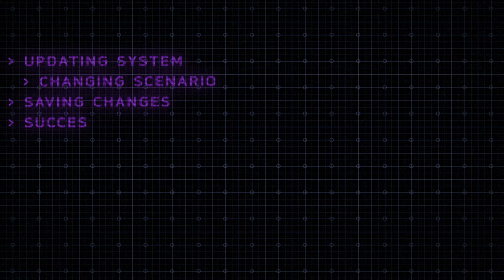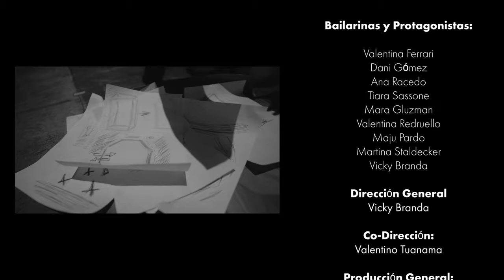ROCKSTAR 2.0 - Duki, Jhayco | DANCE CONCEPT VIDEO BY NAGINATTAZ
Directed by: Vicky Branda
Choreography: Vicky Branda

Starring:
Valentina Ferrari
Dani Gómez
Ana Racedo
Tiara Sassone
Mara Gluzman
Valentina Redruello
Maju Pardo
Martina Staldecker
Vicky Branda

Co-Directed by: Valentino Tuanama
Concept and idea development: Valentino Tuanama, Vicky Branda
Post Production: Valentino Tuanama
Shot by: Valentino Tuanama
Camera assistant: Zorro Gallardo
VFX: Vicky Branda & Valentino Tuanama
Photography and editing: Valentino Tuanama, Vicky Branda
Backstage: Valentino Tuanama, Zorro Gallardo
Production assistants: Santiago Branda, José Ramirez
Scenography design: Paula Arias, Vicky Branda
Styling: Paula Arias, Vicky Branda
Make Up Artist: Paula Arias
Hairstylist: Julia Mencia
Graphic design: Mason García

Special thanks: Andrea Alba, Enrique Branda, Marina Branda, Nicolás Jaque, Galpón F.A.C.E..

Shot during 2023 in Buenos Aires, Argentina.